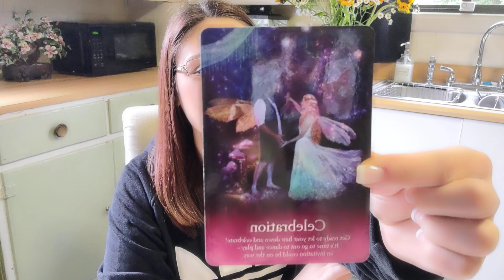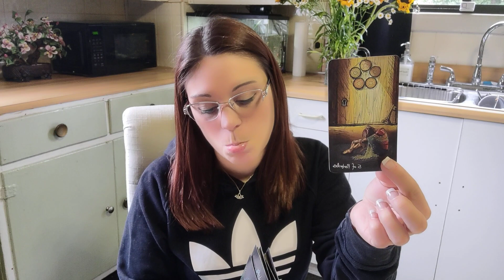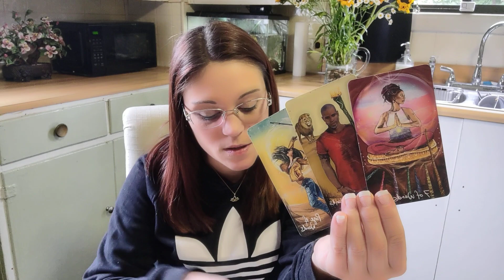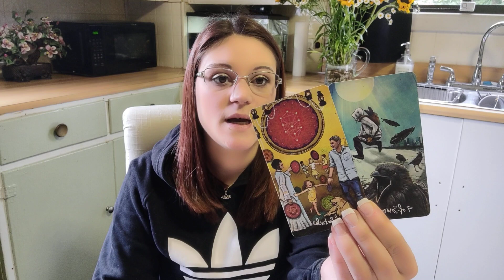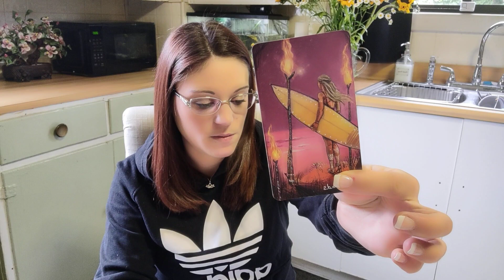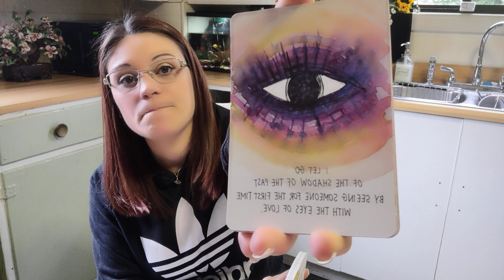Libra *So Many Invitations Coming in for You*